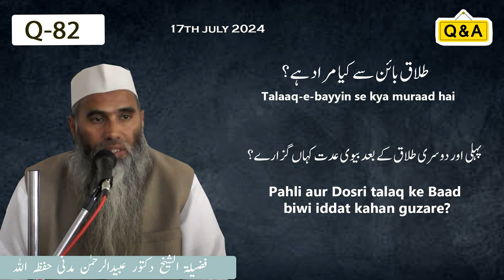Q-82 || Talaaq-e-Baayin se kya Muraad hai? Pehli yaa Dusri Talaq ke Baad Biwi Iddat kahan Guzaaregi